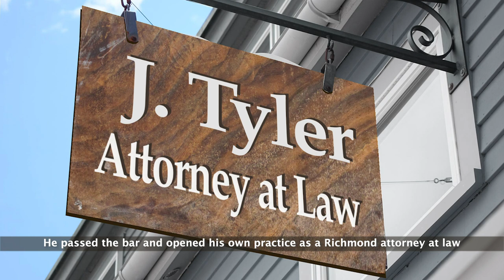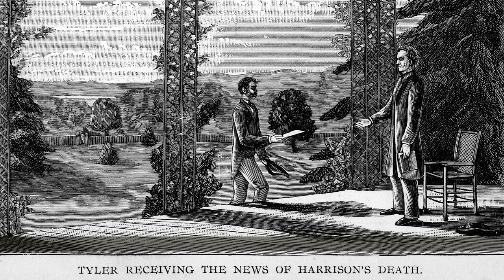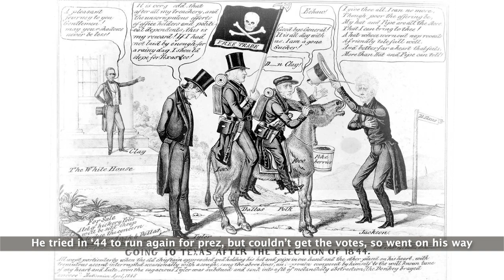The Life of John Tyler Song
Hello Community!!! Welcome to Cenapsis. You are currently watching The Presidents: Tyler's Song.

This is a corrected version, with Williamsburg now located in Virginia and John passing in the month of January.

Here's the 10th President, John Tyler. It's surprisingly a minute longer than usual, because of the tune that got stuck in my head. Just for fun, I decided to do it with a southern accent...hope it's not difficult to understand! At any rate, hope you enjoy it!

Cenapsis

Lyrics:

Greenway plantation, in Virginia’s where the blessed Mrs. Tyler gave birth
To John on March 29, 1790, on this great and glorious Earth

Sickly John was tutored till at 12, he entered William and Mary in VA
In 1807 when he graduated, spent two years learning law his father’s way

He passed the bar and opened his own practice as a Richmond attorney at law
At 21, became a rep in the state legislature, ‘n liked what he saw

In ‘13, he wed Letitia, had eight children, till, in ‘42, she died
Two years later, he remarried, had seven children more, Julia, his bride

Now, he was elected the governor of Virginia in 1825
In ‘27, John became a US senator with his strong pro-state’s rights drive

In ‘36, a Senate vote challenged his beliefs, so John resigned and retired
But, John became the next VP.  31 days later, Harrison expired

Had himself swore in as president, but some thought that was a little too bold
Then he made his Whig party mad, who tried impeaching him, and left him to the cold

For John’s entire term, the Congress blocked him, specifically Clay, whose power had amassed
Though he helped bring Texas and Florida to the Union, much of what he wanted wouldn’t pass

He tried in ‘44 to run again for prez, but couldn’t get the votes, so went on his way
In ‘61, he tried for peace ‘tween the States, but realized the South should break away

John became a Confederate rep, but before the first session took place
On January 18, 1862, sadly, a stroke stopped John’s heart’s pace

In Washington, his death was not memorialized, he was a traitor to the Union, they say
His coffin, wasn’t draped with an American flag, a somewhat outcast to this day

John’s legacy as the 10th president was his passion for the rights of the States
He was against any compromise, persisting never to deviate